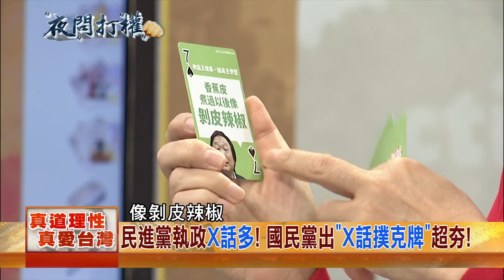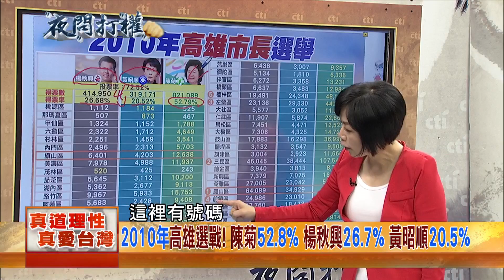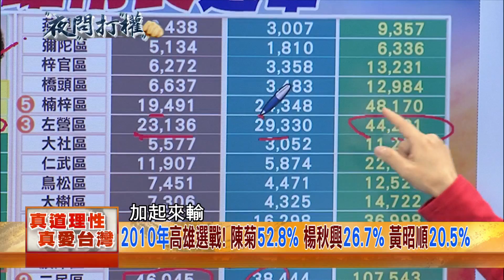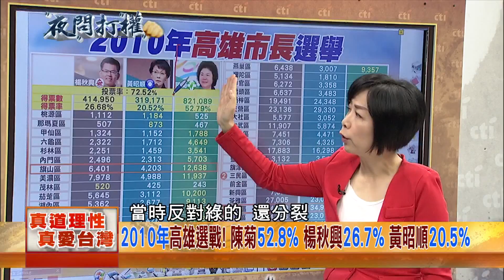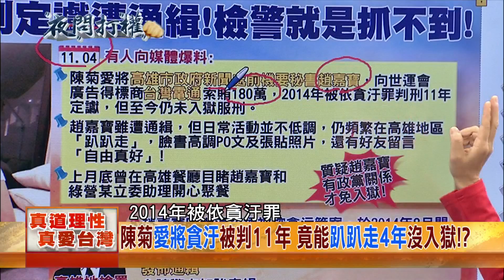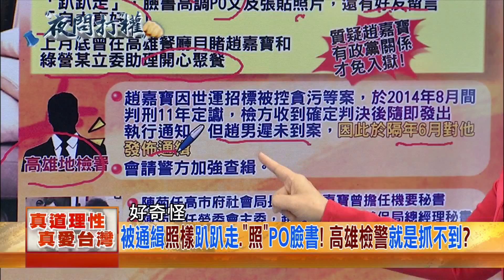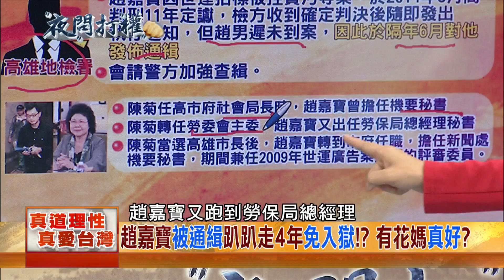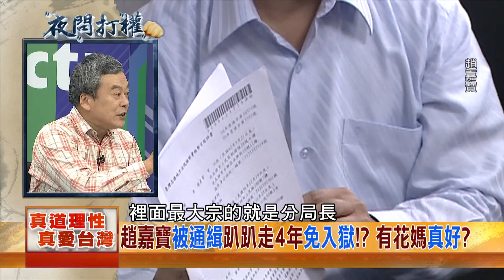2018.11.06夜問打權完整版(上) 黃偉哲「若有貪汙」！黃智賢：我第一個要他下台！